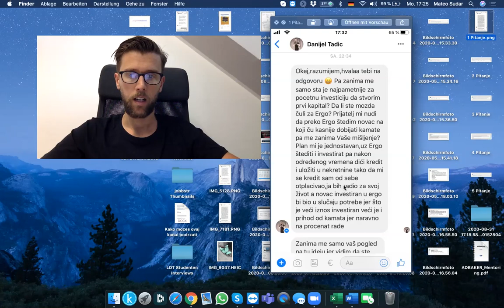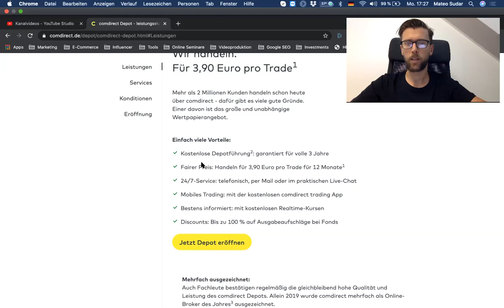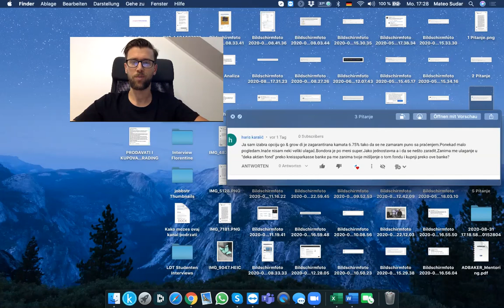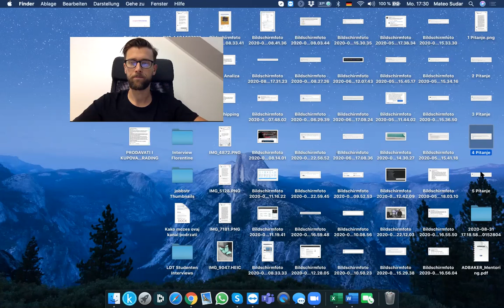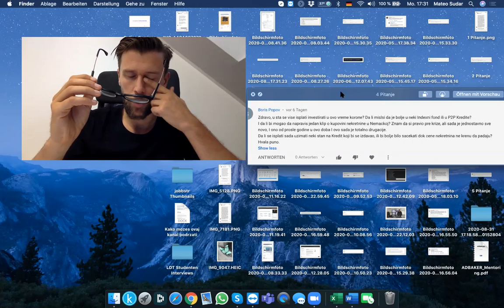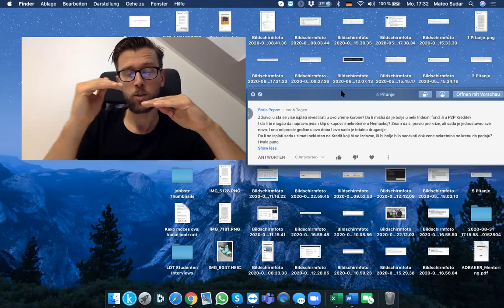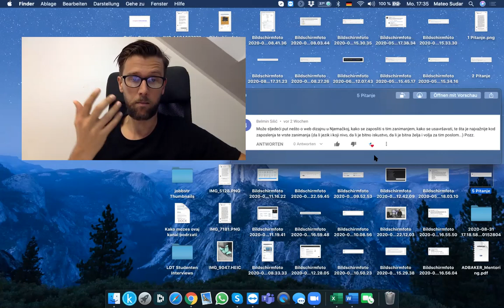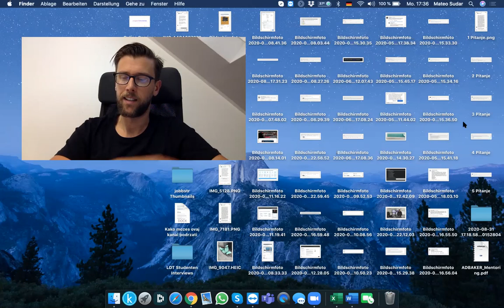Vasa Pitanja 08/2020